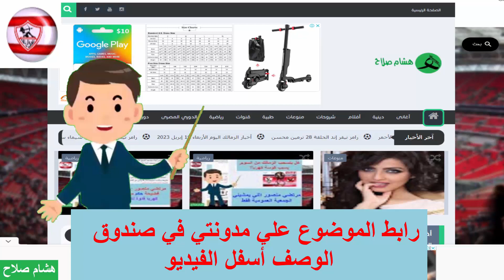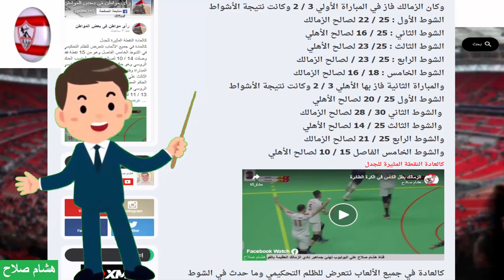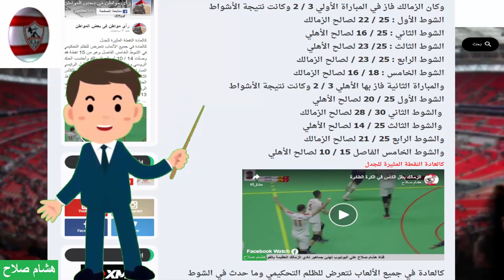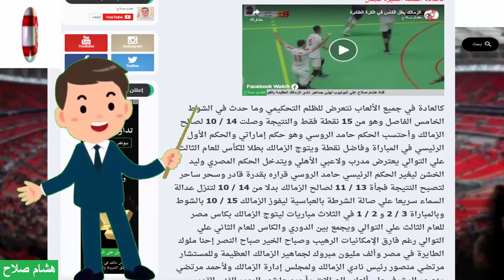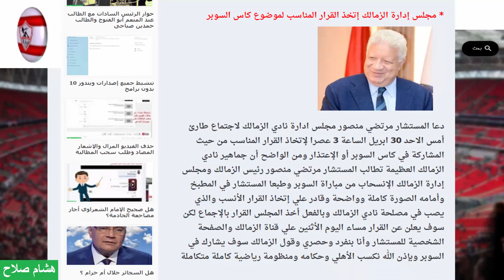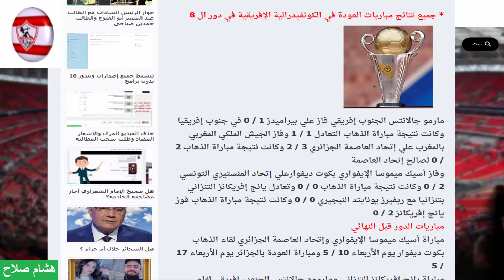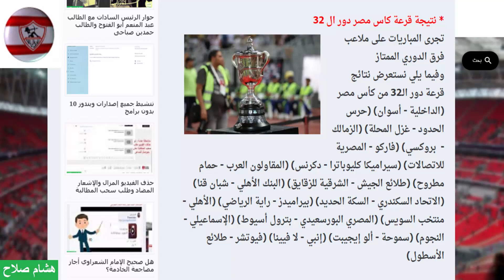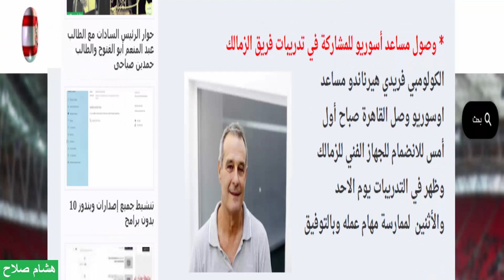أخبار الزمالك اليوم الأثنين 1 مايو 2023 وصباح الخير صباح النصر إحنا ملوك الطايرة في مصر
أخبار الزمالك
* الزمالك يفوز علي الأهلي في نهائي كاس مصر للكرة الطائرة 3 / 2 ويتوج بالكاس للمرة الثالثة علي التوالي
في مباراة أمس حقق فريق الكرة الطائرة نصرا رياضيا زملكاويا جديدا بقيادة المدير الفني القدير أحمد عاشور بالفوز مساء أمس بالمباراة الثالثة والأخيرة الحاسمة بين الزمالك والأهلي 3 / 2 بنظام Beast of 3 و2 / 1 في الثلاث مباريات ليهتف جمهور الزمالك العظيم صباح الخير صباح النصر إحنا ملوك الطايرة في مصر
وكانت نتيجة أشواط الأمس أشواط البطولة
الشوط الأول : 25 / 15 لصالح الأهلي
الشوط الثاني : 25 / 19 لصالح الزمالك
الشوط الثالث : 29 / 27 لصالح االزمالك
الشوط الرابع : 25 / 21  لصالح الأهلي
الشوط الخامس : 15 / 11 لصالح الزمالك
وكان الزمالك فاز في المباراة الأولي 3 / 2
والمباراة الثانية فاز بها الأهلي 3 / 2 وكانت نتيجة الأشواط
كالعادة النقطة المثيرة للجدل
كالعادة في جميع الألعاب نتعرض للظلم التحكيمي وما حدث في الشوط الخامس الفاصل وهو من 15 نقطة فقط والنتيجة وصلت 14 / 10 لصالح الزمالك وأحتسب الحكم حامد الروسي وهو حكم إماراتي والحكم الأول الرئيسي في المباراة وفاضل نقطة ويتوج الزمالك بطلا للكأس للعام الثالث علي التوالي يعترض مدرب ولاعبي الأهلي ويتدخل الحكم المصري وليد الخشن ليغير الحكم الرئيسي حامد الروسي قراره بقدرة قادر وسحر ساحر لتصبح النتيجة فجأة 13 / 11 لصالح الزمالك بدلا من 14 / 10 لتنزل عدالة السماء سريعا علي صالة الشرطة بالعباسية ليفوز الزمالك 15 / 10 بالشوط وبالمباراة 3 / 2 و 2 / 1 في الثلاث مباريات ليتوج الزمالك بكاس مصر للعام الثالث علي التوالي ويجمع بين الدوري والكاس للعام الثاني علي التوالي رغم فارق الإمكانيات الرهيب وصباح الخير صباح النصر إحنا ملوك الطايرة في مصر وألف مليون مبروك لجماهير الزمالك العظيمة وللمستشار مرتضي منصور رئيس نادي الزمالك ولمجلس إدارة الزمالك ولأحمد مرتضي منصور المشرف علي ألعاب الصالات وأحمد عاشور المدير الفني القدير وللاعبي الزمالك الأبطال الذين
أعادوا العزة والكرامة لنادي الزمالك العظيم في ظل أصعب الظروف ويتواجد الأبطال في برنامج زملكاوي اليوم 11 مساء في ضيافة الكابتن خالد الغندور
مراسم تتويج الأبطال
مريم مصطفي نجمة الكرة الطائرة بالزمالك إبنة الكابتن التاريخي للكرة الطائرة بالنادي الأهلي هناء حمزة ترفع كاس البطولة عاليا خفاقا
* صورة جميلة جدا
تجمع الصورة بين كابتن هناء حمزة نائبة رئيس إتحاد الكرة الطائرة وكابتن الأهلي التاريخي ووالدة مريم مصطفي لاعبة الزمالك والأستاذ أحمد مرتضي منصور عضو مجلس إدارة الزمالك والمشرف علي ألعاب الصالات بنادي الزمالك
هناء حمزة وأحمد مرتضي
* مجلس إدارة الزمالك إتخذ القرار المناسب لموضوع كاس السوبر
دعا المستشار مرتضي منصور مجلس ادارة نادي الزمالك لاجتماع طارئ أمس الاحد 30 ابريل الساعة 3 عصرا لإتخاذ القرار المناسب من حيث المشاركة في كاس السوبر أو الإعتذار ومن الواضح أن جماهير نادي الزمالك العظيمة تطالب المستشار مرتضي منصور رئيس الزمالك ومجلس إدارة الزمالك الإنسحاب من مباراة السوبر وطبعا المستشار في المطبخ وأمامه الصورة كاملة وواضحة وقادر علي إتخاذ القرار الأنسب والذي يصب في مصلحة نادي الزمالك وبالفعل أخذ المجلس القرار بالإجماع لكن سوف يعلن عن القرار مساء اليوم الأثنين علي قناة الزمالك والصفحة الشخصية للمستشار وأنا بنفرد وحصري وقول الزمالك سوف يشارك في السوبر وبإذن الله نكسب الأهلي وحكامه ومنظومة رياضية كاملة متكاملة
* جميع نتائج مباريات العودة في الكونفيدرالية الإفريقية في دور ال 8
الكونفيدرالية
مارمو جالانتس الجنوب إفريقي فاز علي بيراميدز 1 / 0 في جنوب إفريقيا وكانت نتيجة مباراة الذهاب التعادل 1 / 1 وفاز الجيش الملكي المغربي بالمغرب علي إتحاد العاصمة الجزائري 3 / 2 وكانت نتيجة مباراة الذهاب 2 / 0 لصالح إتحاد العاصمة
وفاز أسيك ميموسا الإيفواري بكوت ديفوارعلي إتحاد المنستيري التونسي 2 / 0 وكانت نتيجة مباراة الذهاب 0 / 0 وتعادل يانج إفريكانز التنزاني بتنزانيا مع ريفيرز يونايتد النيجيري 0 / 0 وكانت نتيجة مباراة الذهاب فوز يانج إفريكانز 2 / 0
مباريات الدور قبل النهائي
مباراة أسيك ميموسا الإيفواري وإتحاد العاصمة الجزائري لقاء الذهاب بكوت ديفوار يوم الأربعاء 10 / 5 ومباراة العودة بالجزائر يوم الأربعاء 17 / 5
مباراة يانج إفريكانز التنزاني ومارومو جالانتس الجنوب إفريقي لقاء الذهاب بتنزانيا يوم الأربعاء 10 / 5 ومباراة العودة بجنوب إفريقيا يوم الأربعاء 17 / 5
* نتيجة قرعة كاس مصر دور ال 32
قرعة كاس مصر
تجرى المباريات على ملاعب فرق الدوري الممتاز
وفيما يلي نستعرض نتائج قرعة دور الـ32 من كأس مصر (الداخلية - أسوان) (حرس الحدود - غزل المحلة) (الزمالك -  بروكسي) (فاركو - المصرية للاتصالات) (سيراميكا كليوباترا - دكرنس) (المقاولون العرب - حمام مطروح) (طلائع الجيش - الشرقية للزقايق) (البنك الأهلي - شبان قنا) (الاتحاد السكندري - السكة الحديد) (بيراميدز - راية الرياضي) (الأهلي - منتخب السويس) (المصري البورسعيدي - بترول أسيوط) (الإسماعيلي - النجوم) (سموحة - ألو إيجيبت) (إنبي - لا فيينا) (فيوتشر - طلائع الأسطول)
كاس الرابطة المصرية* نتائج دور ال 8 كاس الرابطة المصرية
المصري يفوز علي الإسماعيلي 2 / 0 والإتحاد السكندري يفوز علي إنبي 3 / 2 وفوز سيراميكا كليوباترا علي البنك الأهلي 4 / 3 بركلات الترجيح بعد إنتهاء الوقت الأصلي 2 / 2 وفوز فيوتشر علي حرس الحدود 1 / 0
نصف نهائي كأس الرابطة
سيراميكا كليوباترا ضد الاتحاد السكندري
المصري البورسعيدي ضد فيوتشر
الكولومبي فريدي هيرناندو مساعد اوسوريو وصل القاهرة صباح أول أمس للانضمام للجهاز الفني للزمالك وظهر في التدريبات يوم الاحد والأثنين  لممارسة مهام عمله وبالتوفيق
رابط الموضوع علي مدونتي :